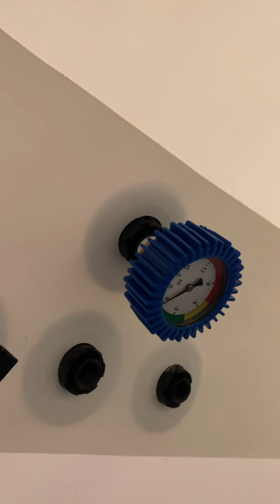Newtowne Hyperbarics-C4-34 Hyperbaric Chamber -Healing The Hyperbaric Way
Here we show you an external view of the Netwone Hyperbarics-C4-34 Hyperbaric Chamber. Then we will take you inside and show you the accessories such as the contoured mattress that is included and the internal pressure gauge for monitoring the pressure when you are operating it alone at home or in a clinical setting.